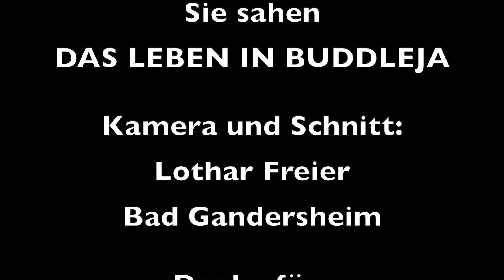DAS LEBEN IN BUDDLEJA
Hier gibt es köstlichen Nektar für Tagpfauenaugen und Co. - Makroaufnahmen und Schnitt: Lothar Freier, Bad Gandersheim.